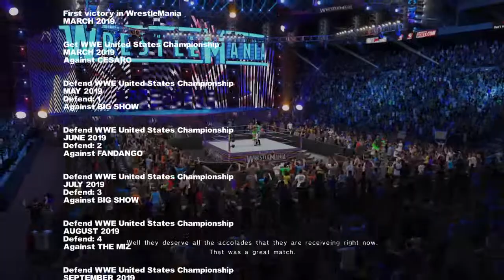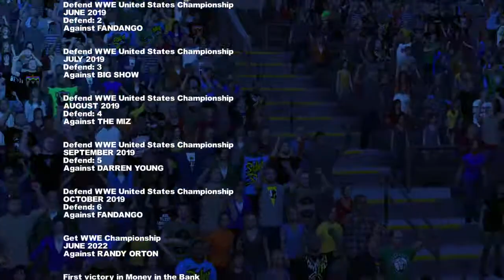WWE 2K15_My_Career_Azrael_Final Match